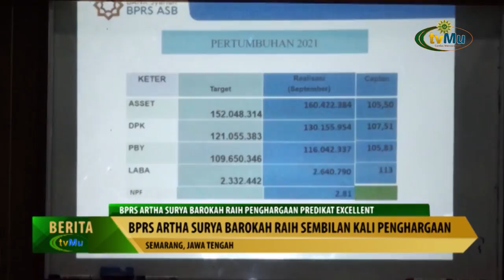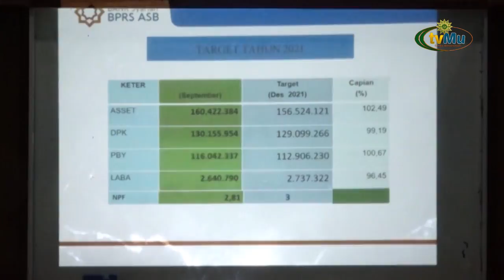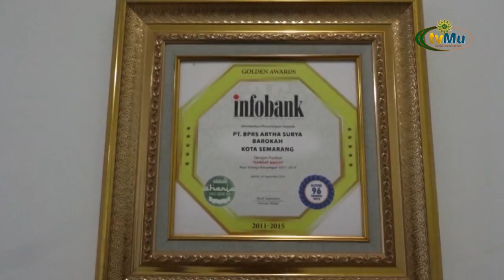BPRS Artha Surya Barokah Raih Penghargaan